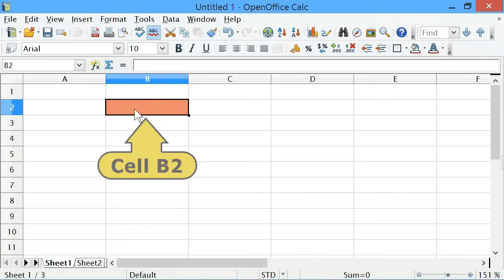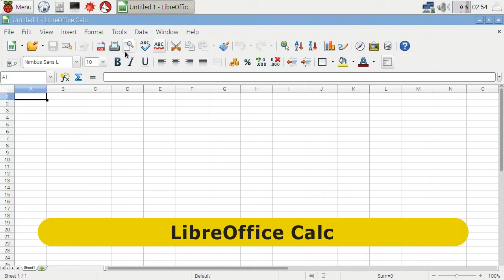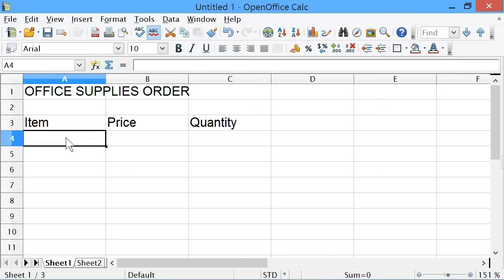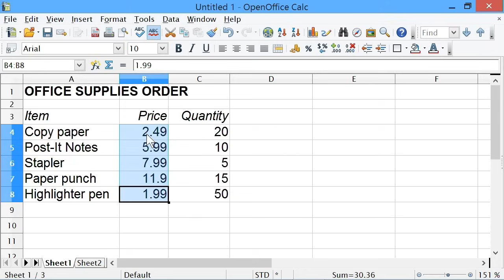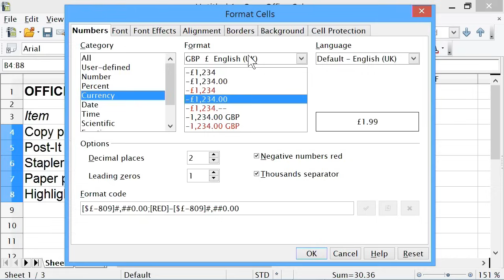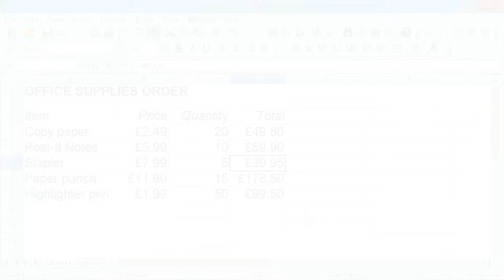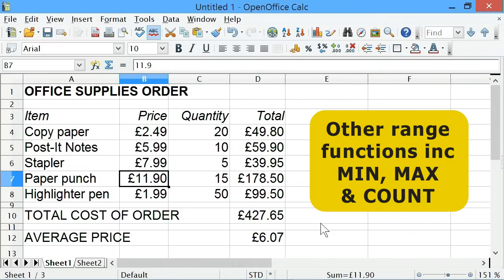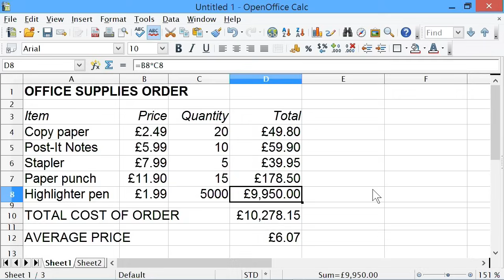Spreadsheets #1: Introduction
The basics of creating a spreadsheet in OpenOffice Calc, LibreOffice Calc or Microsoft Excel, including how to format data, create and copy formula, and use the sum and other range functions.